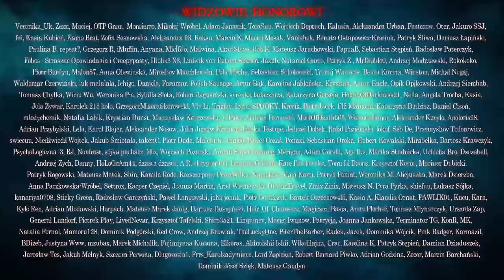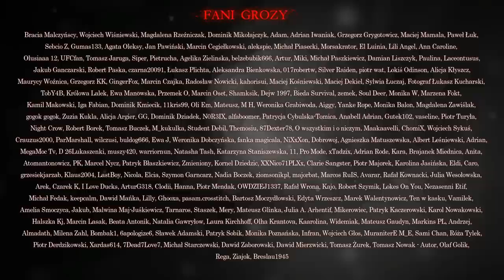Co nawiedzało Belfast w latach 70 - CreepyPasta [PL]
Scenariusz: Finn MacCool
Lektor: Jakub Rutka